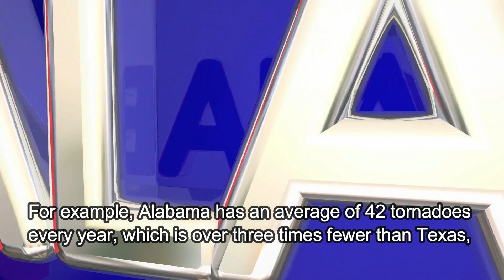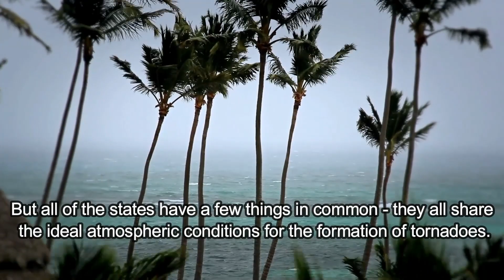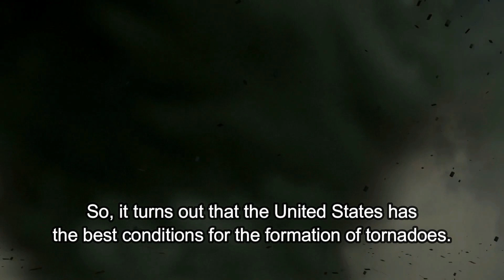Here's Why The US Has More Tornadoes Than Any Other Country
Statistics show that the United States has over 1,150 tornadoes every year, which is more than any other country in the world. Statistics also show that the states in the US have more tornadoes than Australia, Canada, and Europe combined.

Every year, states within the US have at least one tornado, but some of the states have dozens. And some of those tornadoes can be quite violent and deadly, but the US is sort of special when it comes to tornado ‘production’.

Unfortunately, tornadoes take an average of 73 lives per year, which is a super high number in comparison to entire Europe that has between 10 and 15 fatalities annually.